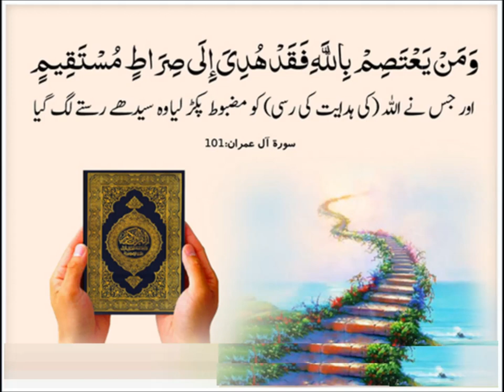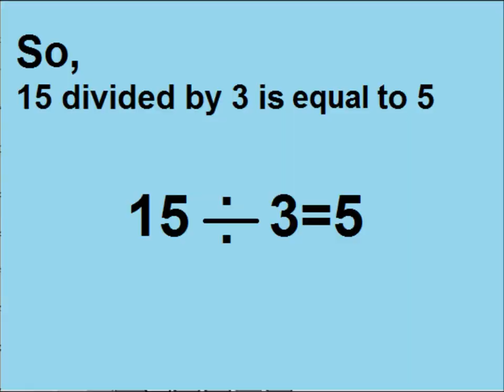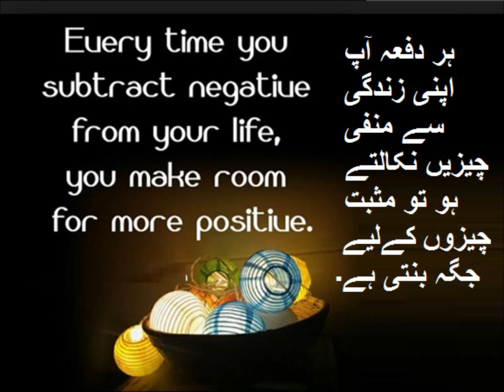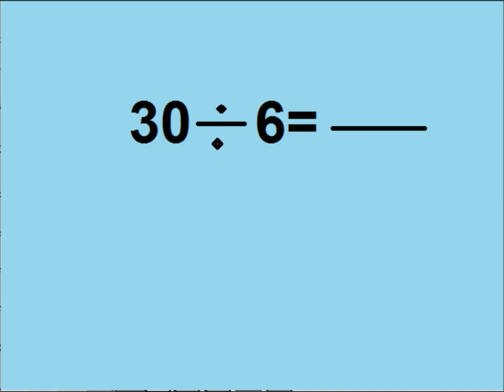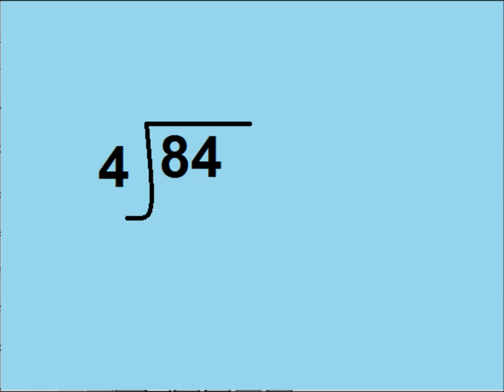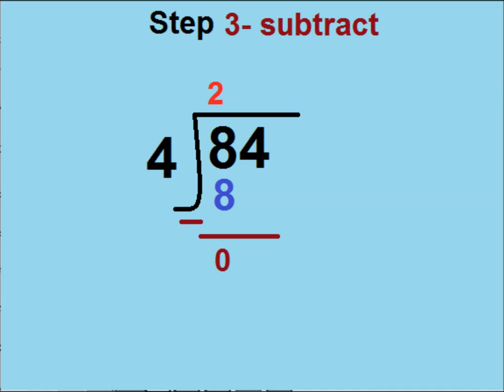Learn basic division method in Urdu/ L 33